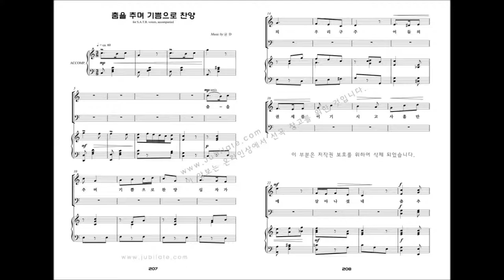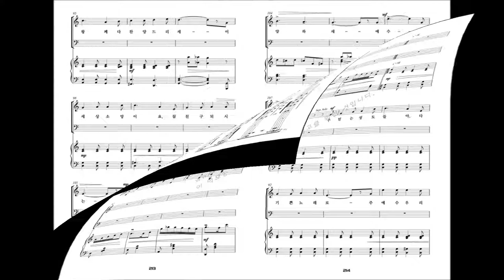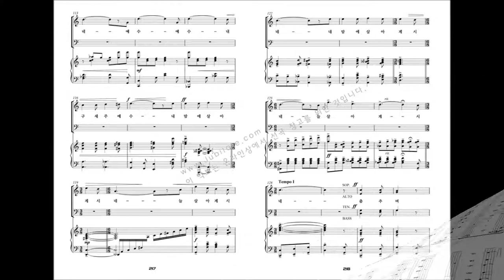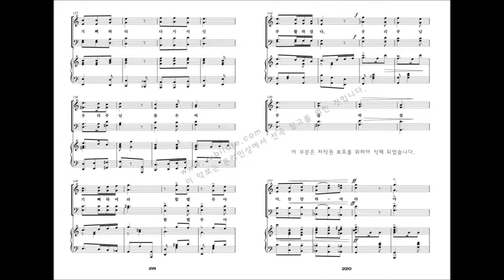[유빌라테 명품성가 19집] 21.춤을 추며 기쁨으로 찬양